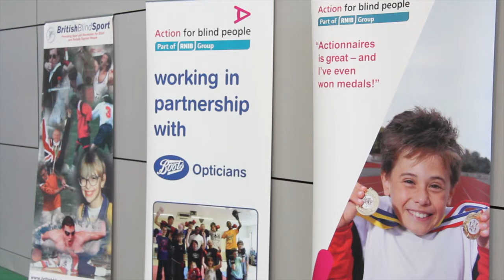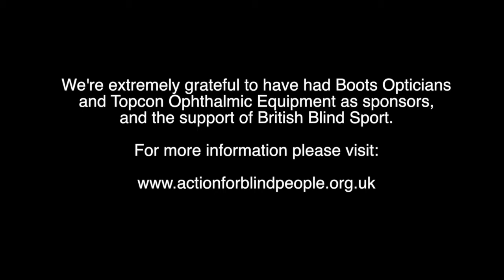Boots Opticians children's athletics day 2013